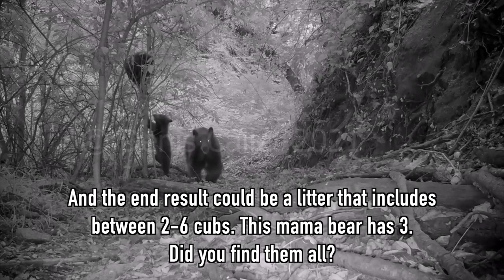Mating Ritual Of The California Black Bear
Incredibly captured on film by Naturalist, Wildlife Photographer, and Camera Trapper Denis Callet, watch as two California Black Bears mate in the Angeles National Forest and see what the adorable end result is.

See more of Denis' work at deniscallet.com

Video/Photo: Denis Callet
Editing: Erik "E.T." Trujillo

All audio/video/photos is original and belong to those who have been credited.